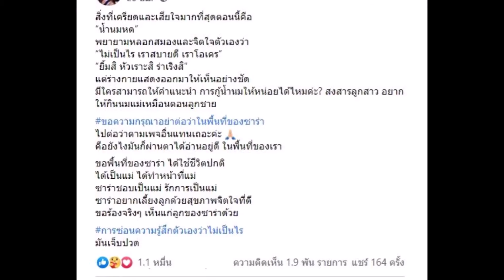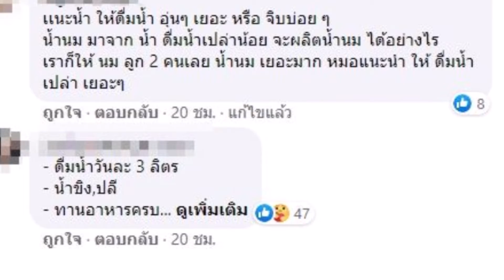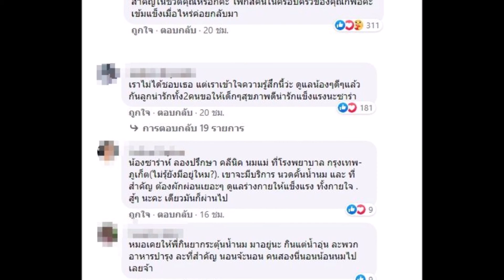ชาวเน็ตเตือน ซาร่า คาซิงกินี หยุดเล่นโซเซียล หลังโพสต์ตัดพ้อ กลางโซเซียล